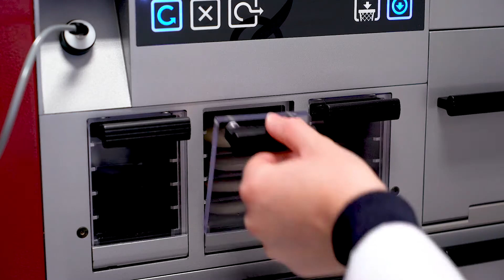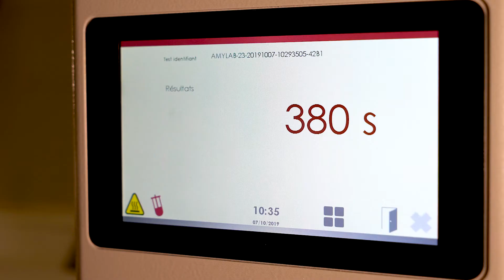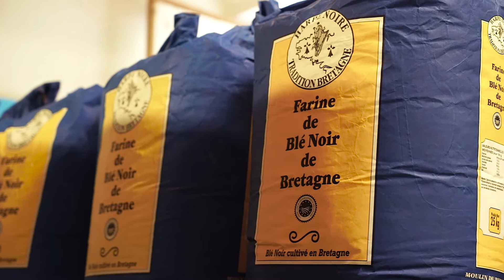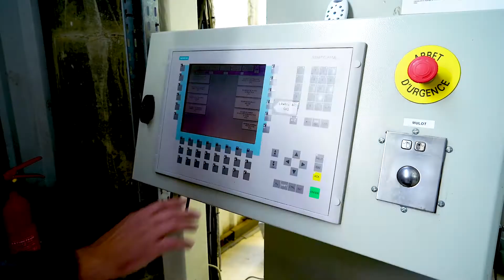Film Institutionnel Paulic Meunerie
Paulic Meunerie est un Groupe familial breton reconnu sur le marché des farines labellisées. Implanté au cœur de la Bretagne depuis 1957, il compte aujourd'hui trois moulins et fidélise plus de 700 clients professionnels sur des marchés diversifiés (industriels, boulangeries artisanales, ateliers de la grande distribution, restaurateurs, …). En 2018, plus de 22 000 tonnes de farines ont été produites sur les trois moulins de l’Entreprise, représentant un chiffre d’affaires de 8,2 M€. Avec Oxygreen®, son procédé de purification des grains de blés par ozonation, Paulic Meunerie se positionne sur le marché de la farine de très haute qualité, axée sur la nutrition-santé et sur le marché en plein essor et à forte valeur ajoutée de l’alimentation des insectes d’élevage. Paulic Meunerie est cotée sur Euronext Growth Paris sous le symbole ALPAU.